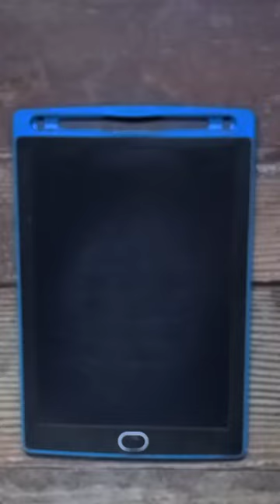CC = How to draw Pomegranate step by step for Beginners